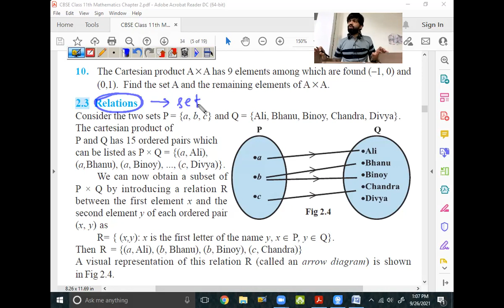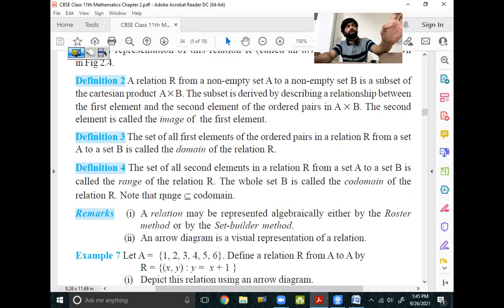26 Sep 21 Class 11th Maths (Relations and Functions -Relations Intro with Domain, Range & Co-domain)